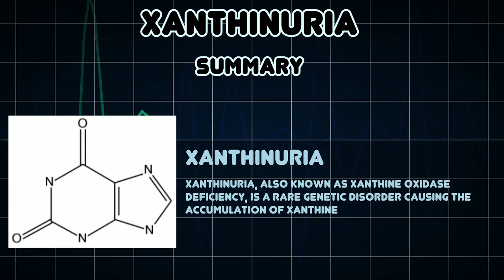Xanthinuria (Medical Condition)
Symptoms, risk factors and treatments of Xanthinuria (Medical Condition)

Xanthinuria, also known as xanthine oxidase deficiency, is a rare genetic disorder causing the accumulation of xanthine